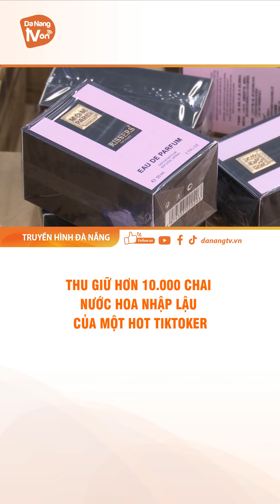THU GIỮ HƠN 10.000 CHAI NƯỚC HOA NHẬP LẬU CỦA MỘT HOT TIKTOKER